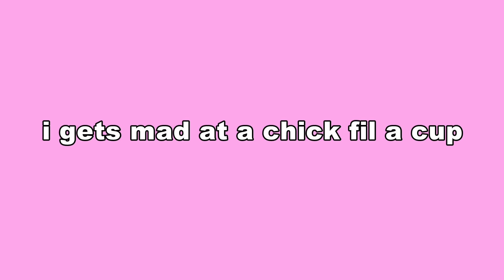i gets mad at a chick fil a cup | Denver The Golden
henlo frens! in today's video, i gets mad at a chick fil a cup. this fwing is styrowfome. made a puncture also. anyways, i got mad and started scratching it!

Graphics: Denver The Golden

About Me:
Henlo Frens! My name is Denver The Golden. I am a girl golden retriever born in a litter of 11 from my parents Dixie and Decker! I love sharing my experience as a golden on my YouTube Channel Denver The Golden!

Please do not reproduce Denver The Golden Content without permission. Some graphics used are owned by AATA Creative Studio, Sam Editorial, and Brogan Algar. These graphics are public and are classified as "free use."